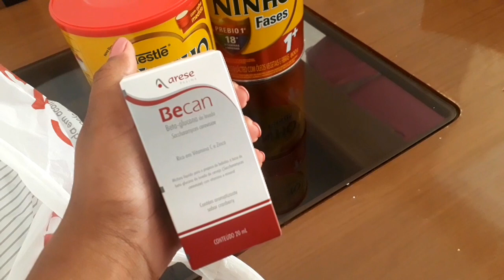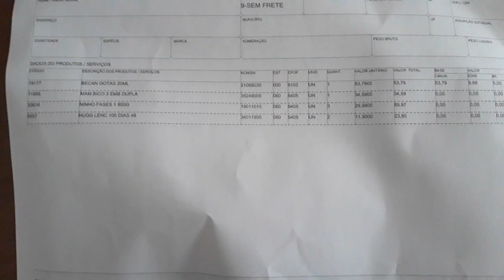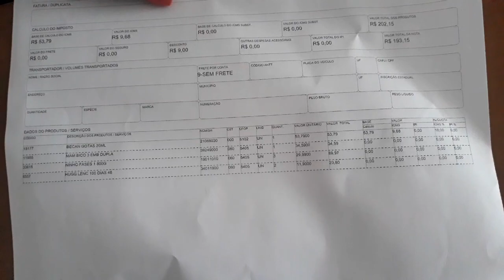V.E.D.A 21 Comprinhas de farmacia, compras para a Bela, comprando compreço bom e sem pagar frete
Oi, hoje eu venho compartilhar as promoçoes de farmacia que aproveitei para a Bela, vem ver.

Me sigam no Instagram: @debymel